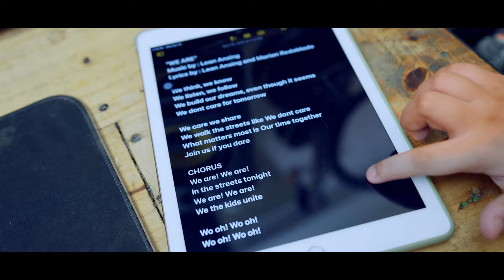Chelsea Alley - "WE ARE" Official Music Video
Our latest single release - "WE ARE"